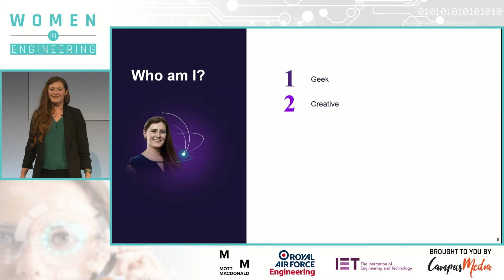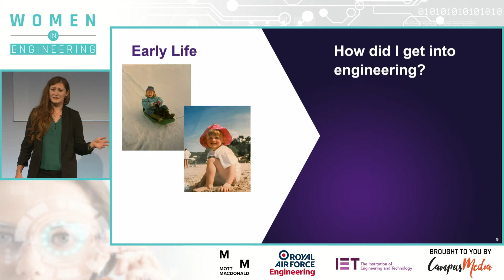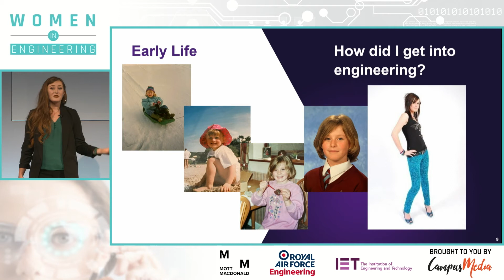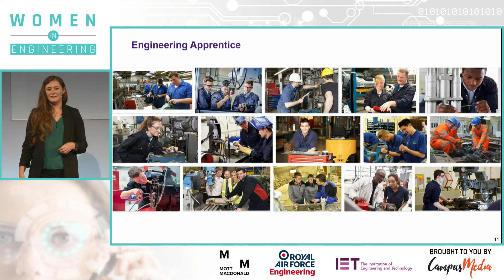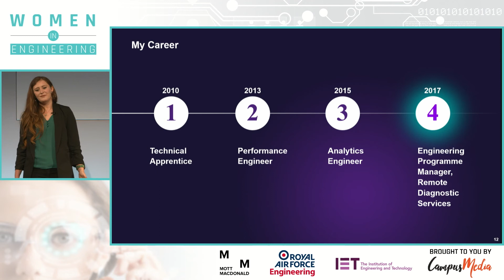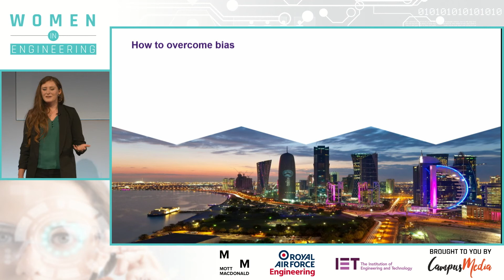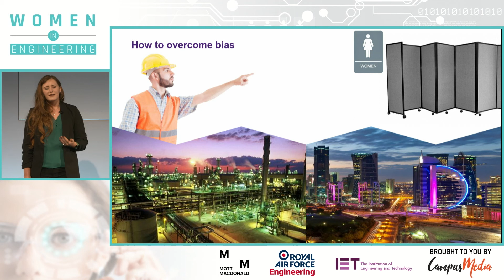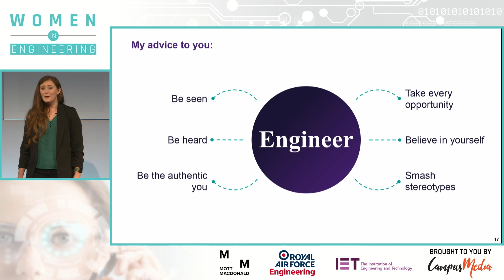Amber O'Connor - Engineer & Programme Manager, IET YWE Finalist ‘19 & BrightSparks Award Winner ‘20.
Amber O'Connor is an Engineering Programme Manager at Siemens Energy, enabling the implementation of remote monitoring for gas turbines all around the world.
She joined an apprenticeship at 16 but didn’t know at that point that she wanted to be an engineer, she just enjoyed design and figuring out how things worked.
Since then, she has established a 10-year career within engineering and loves the diversity of the industry and the vast opportunities available.

Amber won the EW BrightSparks Award, WeAreTheCity Rising Star Award within the Science and Engineering category as well being recognised as one of the top 6 IET Young Woman Engineers in the UK in 2019.

Amber’s ambition is to change how engineering is seen by the young people of today, remove the stigma and preconceptions. She also wants to be a positive role model – you can be a career driven woman in the industry whilst also being an amazing mum.